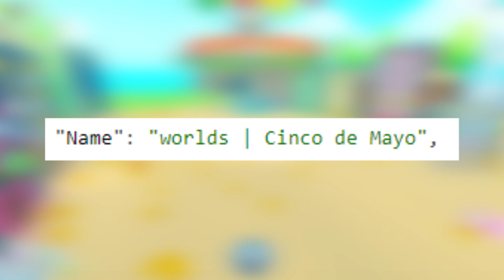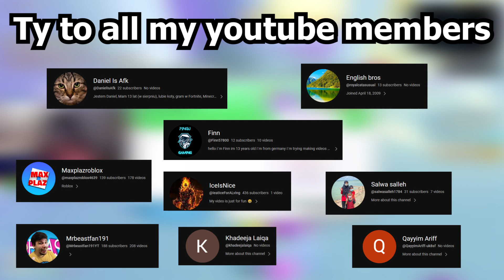THERE IS A CINCO DE MAYO WORLD COMING IN THE NEXT UPDATE | Pet Simulator X LEAKS (Roblox)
✅MEMBERS get Exclusive Perks to the channel!!